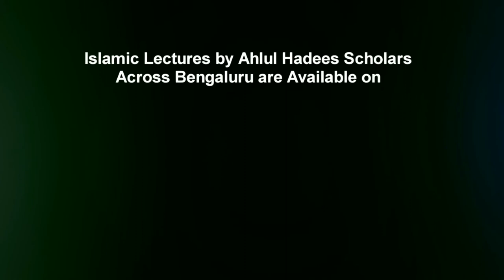Qaza Namaaz Ke Ahkaam by Shaykh Mohammed Azharuddin Madani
Qaza Namaaz Ke Ahkaam by Shaykh Mohammed Azharuddin Madani from the Workshop - Namaaz Ke Ahkaam Wa Masaail (Part 4) held on 11th Mar 2018 @ Masjid e Sumaiyah.